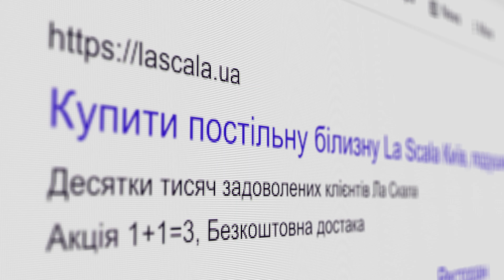WС-006 👍 Постельное белье La Scala ⚡ Варёный Хлопок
🌞 Обзор постельного белья La Scala ✔️ 100% Варёный Хлопок  ✔️WС-006
Купить постельное белье можно в официальном интернет магазине La Scala